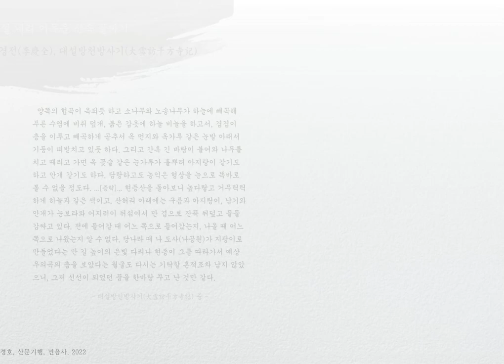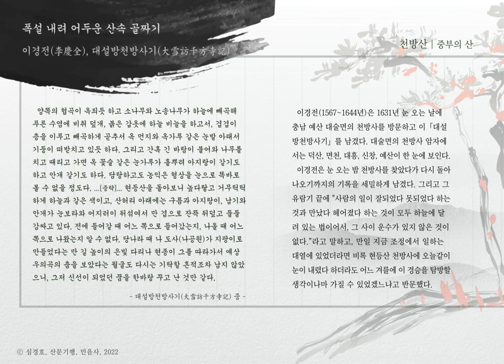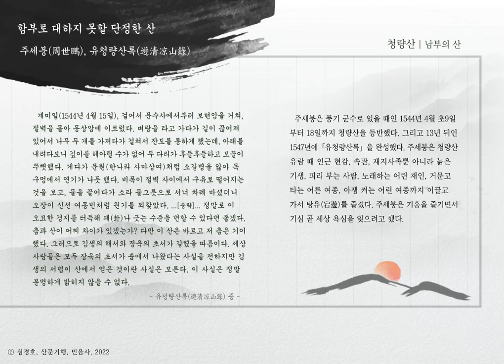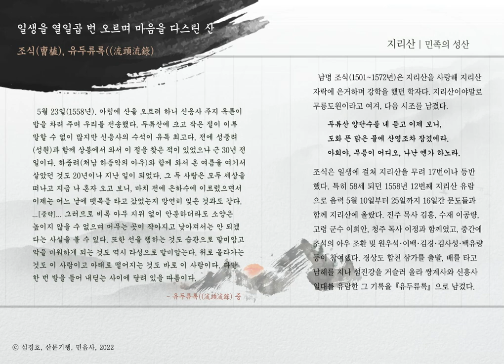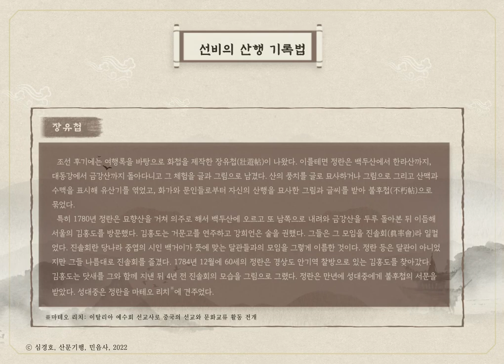[남산도서관 x 민음사] 산문기행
「끌리는架 한국문학展 ③」 '산문 기행' 기획전시입니다.